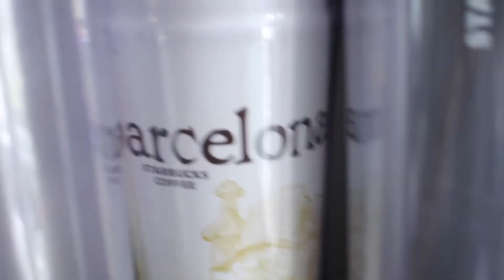В гости к учителю